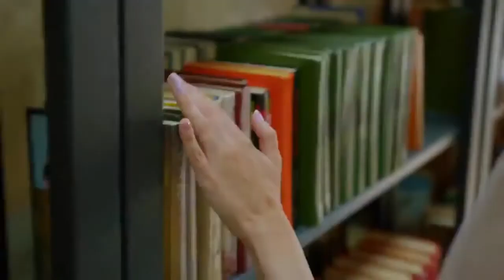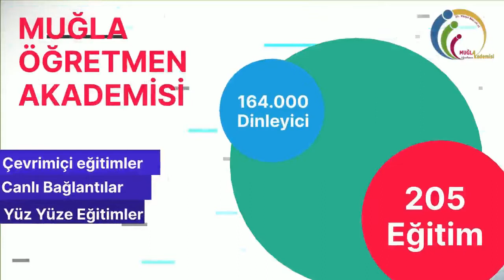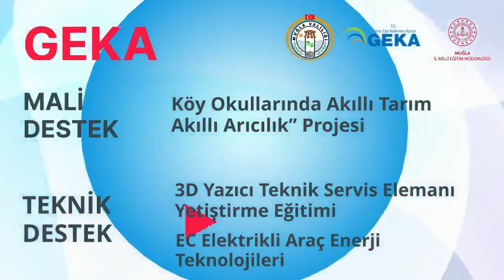Mutlu Çocuklar İçin❕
📌Muğla İl Milli Eğitim Müdürlüğü olarak,  eğitim öğretim sürecine katkı sağlayacak etkin proje ve çalışmalarla sahalardayız.
Tüm çabamız; MUTLU ÇOÇUKLAR için...